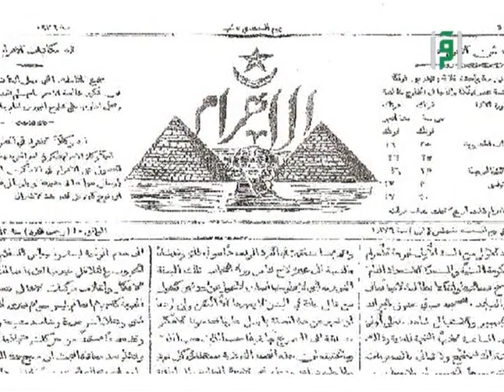الحملة الانجليزية على مصر - ح 29 - د. محمد موسى الشريف